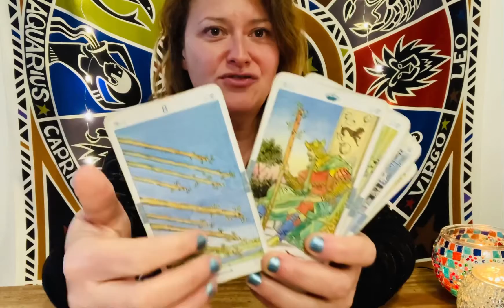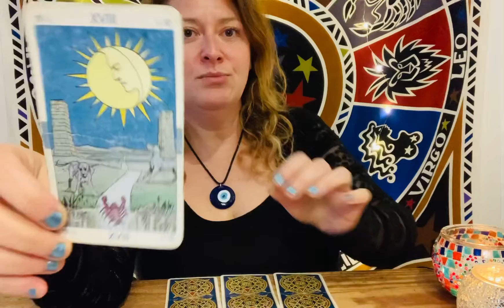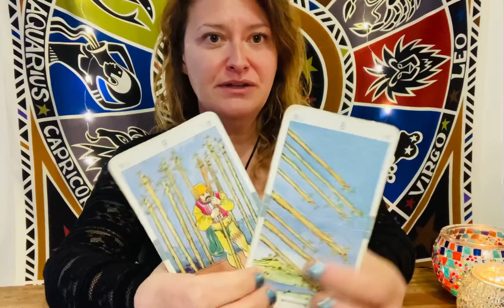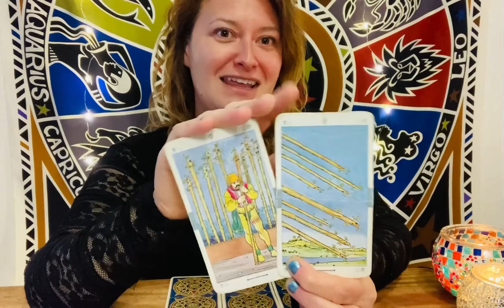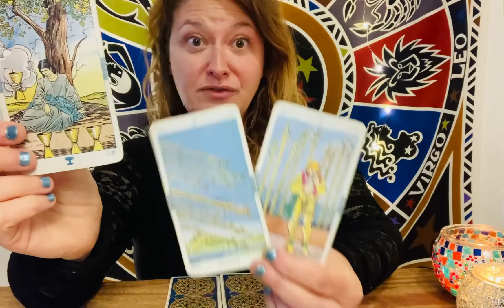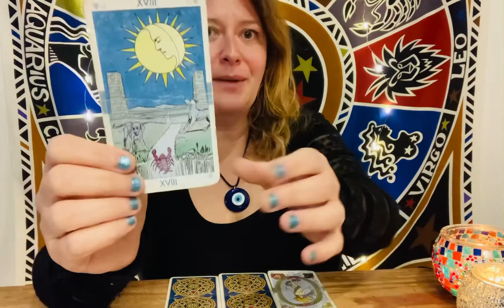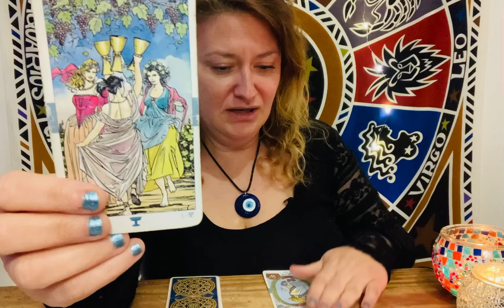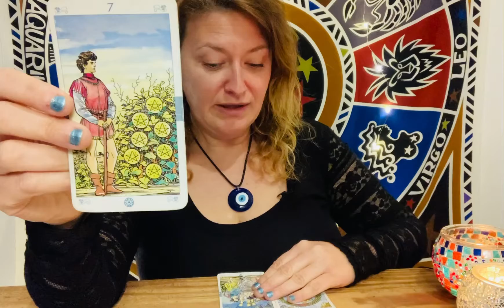“All the way to the throne”👑 growing pains and the art of discernment🔮 uplifting tarot reading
Uplifting tarot reading about what you need to know right now! Tarot to answer your questions, tarot to let go and trust, tarot for manifesting, tarot to start over, tarot to renew your hope, tarot for change, tarot to heal and move away from pain, tarot to feel better, tarot to manifest love, tarot to attract a relationship, health, wealth and all your dreams, and above all tarot to guide you toward your best life! Let's raise your vibration so you transform your energy and manifest your dreams ❤️